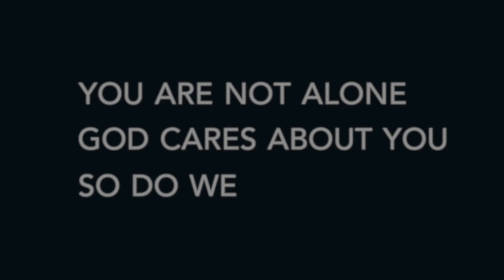Cultivating Faith - Psalm 23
Meet our guest preacher for this weekend, Jon Fancher